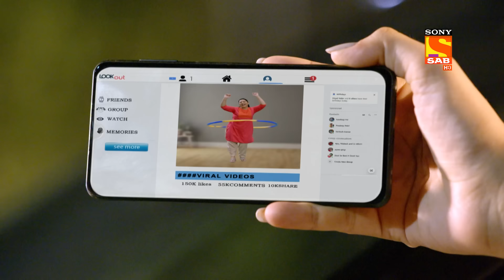An Accident - Maddam Sir - Ep 563 - Full Episode - 26 July 2022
Episode 563: An Accident
When Pushpa Ji and Santosh came outside the thana they saw Karishma Singh was slowly coming on a bike. Karishma Singh had fallen from the bike, due to which her feet were hurt. That's when Santosh reminded Karishma of what Pushpa Ji said to her previously.